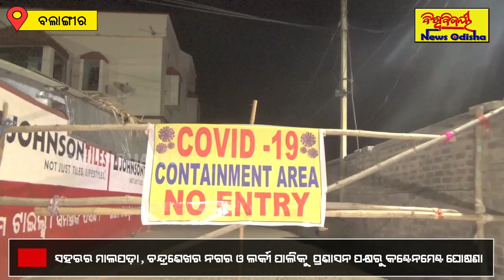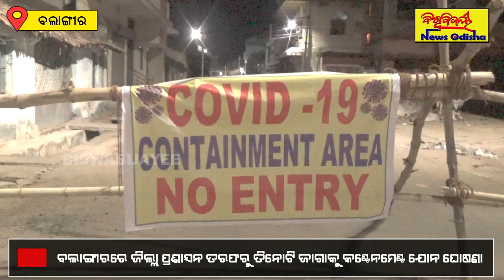Three areas of Balangir have been declared containment zones